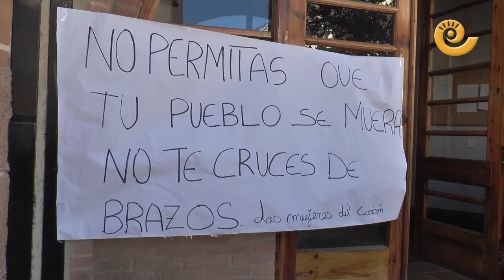La Comarca.tv - Encierro mineros Estercuel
El himno de Santa Bárbara entonado por las mujeres del Carbón ha arropado el inicio del encierro en el Ayuntamiento de Estercuel. Cinco representantes de la minería se han encerrado para reivindicar un futuro por el carbón y un compromiso real por la reindustrialización. Piden a Endesa que invierta en la Central.